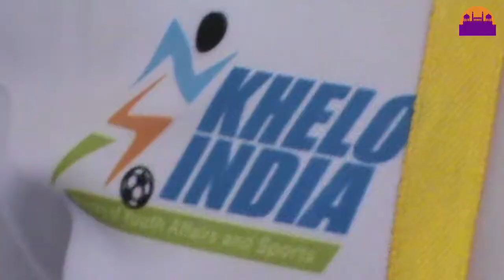राष्ट्रीय स्तर पे जलवा बिखेरेंगे श्रीयस REWA DARSHAN NEWS